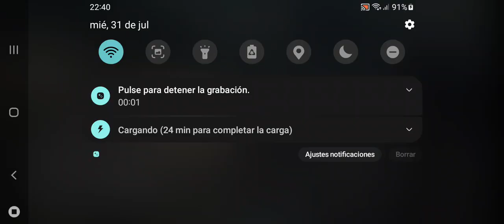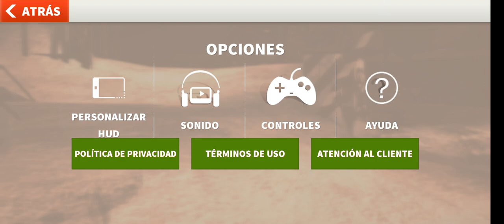Bia3 mugroso y hugli granada y se pausa ja